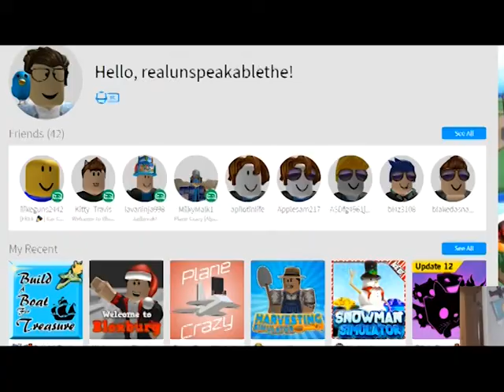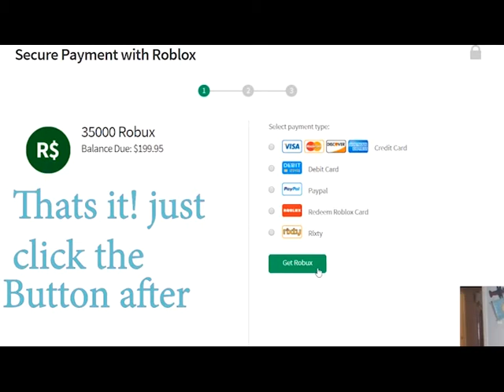Free robux video (fixed) It works 100%